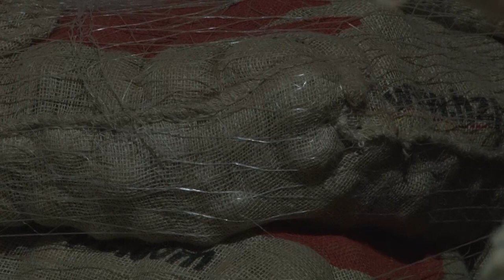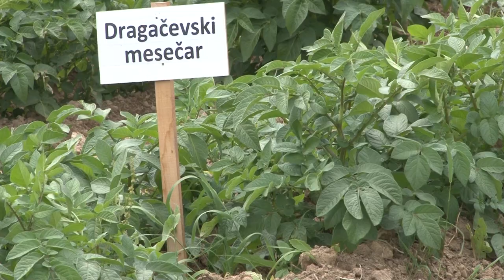Domaći krompiraši na MUKAMA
Šta je unelo nemir u redove domaćih krompiraša?
Sagovornik: prof. dr Zoran Broćić - Poljoprivredni fakultet u Beogradu
Facebook : Farma emisija o poljoprivredi